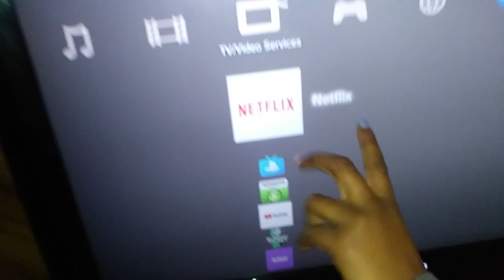Last To Leave Snack Room Wins 20$|Yana Is Back!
Tayana AKA Yana Surprise is back!!With a special challenege with her 13 year old brother 'Tyshaun' "Last To Leave Snack Room Wins 20$".